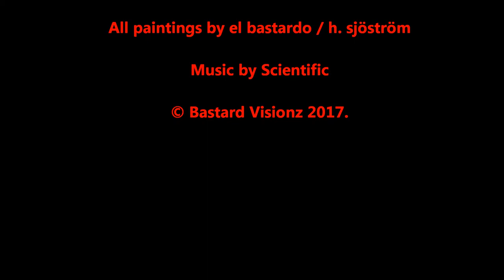'Bastard Sisterz @ Art Frida'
Clip showing the 'Bastard Sisterz' exhibition at gallery Art Frida in Helsinki, Finland 29/4 - 18/5 - 2017.